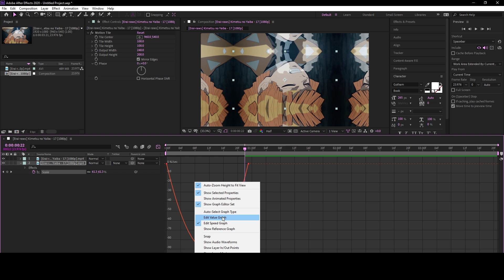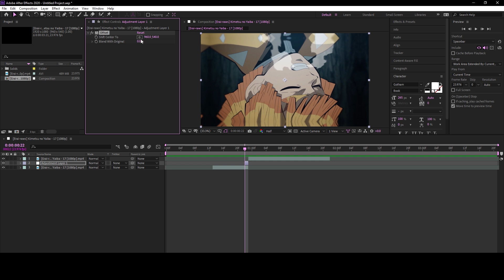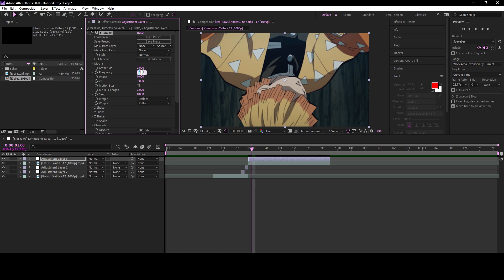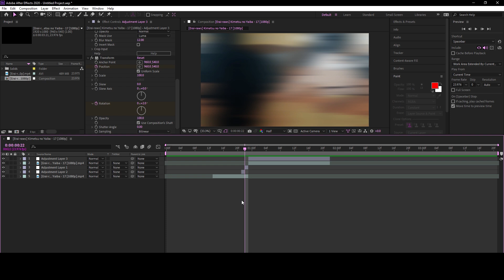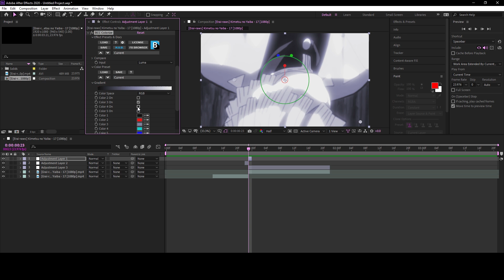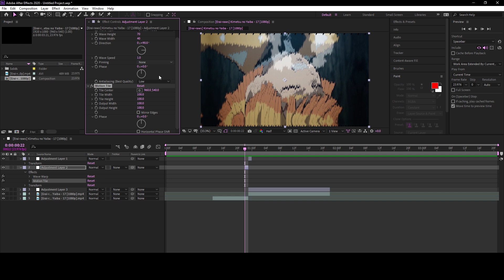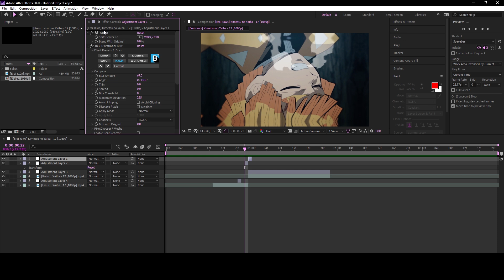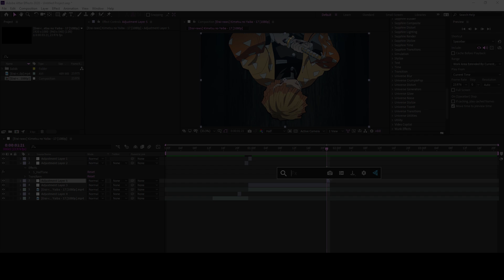1 Frame Transitions - After Effects AMV Tutorial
1 Frame Transitions - After Effects AMV Tutorial

If you want to support me then you can consider buying my project files on my Payhip, I sell them really cheap in order to help you guys improve at editing. My project files range from 1-5 dollars and some of them are free for a short amount of time.

Drop any questions you got in the comment section down below and ill make sure to help out.

I do tutorials and post edits for fun, also make sure that you are following me on Instagram @kyrik.aep I post most of my edits on Instagram.

PC specs:
GPU: RTX 2080 super
CPU: i7-9700k
RAM: 16 GB
Peripherals:
144 hz monitor
Redragon Mechanical Keyboard (Blue Switches)
Hyperx Cloud 2 headset
Razer Viper Gaming Mouse
Glorious Mousepad (extended)

:3